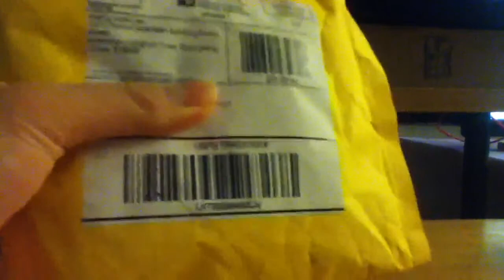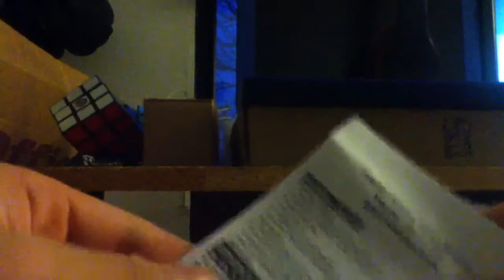Easy Cap Capture card unboxing from eBay w/Beyblade Laws